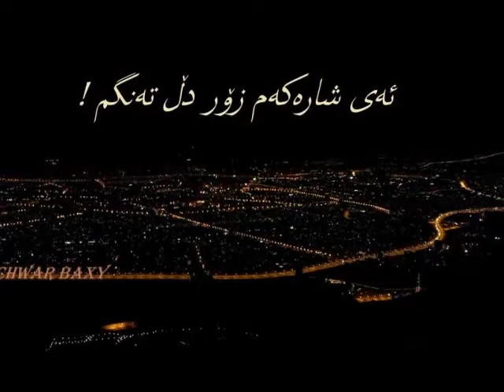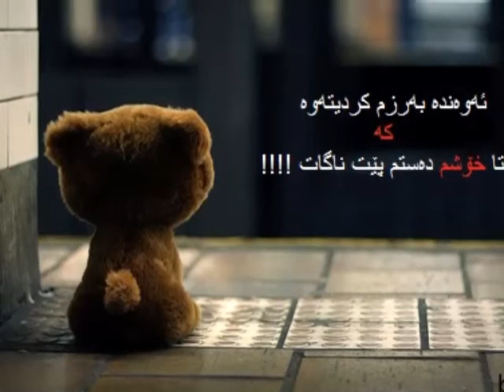Nariman Baban 2012 new CD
خۆشترین گۆرانی نه‌ریمان بابان. ئه‌ی بێوه‌فا هه‌موو ته‌مه‌ن چاوه‌رێی هه‌واڵیک ده‌که‌م